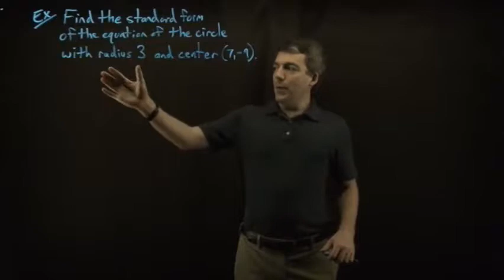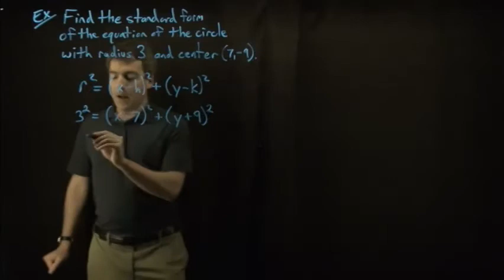3.6 Intro to Circles Example 1